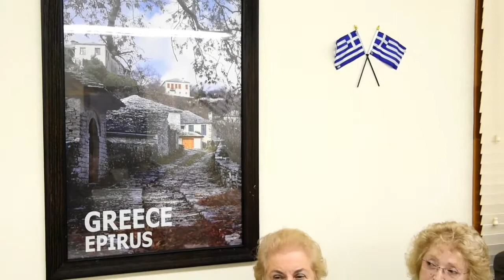Σύλλογος Ελληνοαμερικανών Ιδιοκτητών Ακινήτων, γενική συνέλευση, 4 Μαΐου 2016